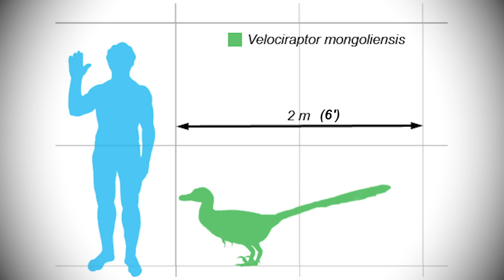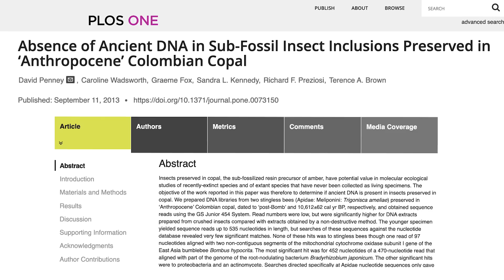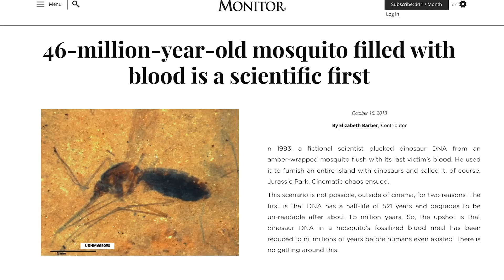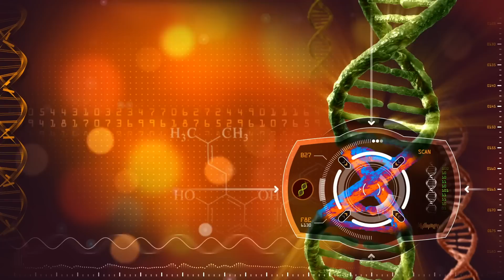Can We Bring Back the Dinosaurs? The Jurassic Park Question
Do we actually have the technology to extract dinosaur DNA from mosquitoes petrified in amber? If so can we take that DNA and actually bring dinosaurs back to life?